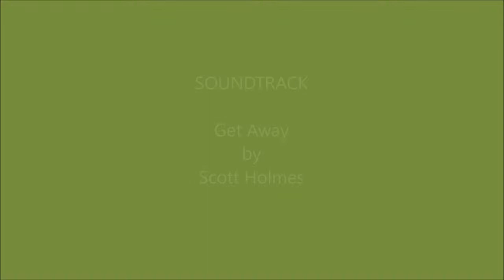Best of Chez 2017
Best moments of Chez at Friday night Fives 2017.
Thanks to Dundee Soccerworld
and T5's.